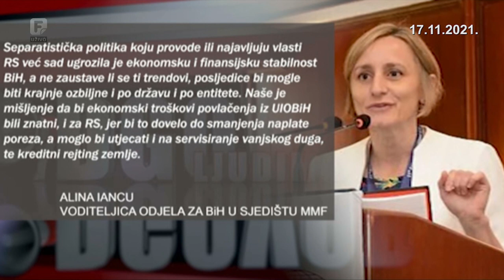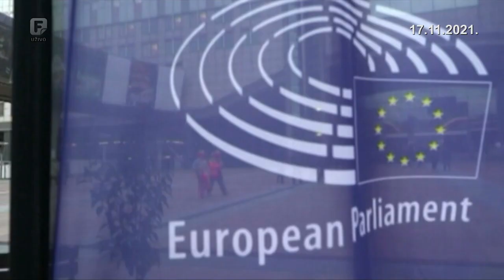Odgovorite ljudima, 17.11.2021.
Kako će najavljene sankcije iz Evropske unije i SAD-a utjecati na ekonomiju Bosne i Hercegovine? Hoće li doći do nestabilnosti zbog najavljenog prenosa nadležnosti, prvenstveno kad je riječ o Upravi za indirektno oporezivanje? Gosti: Saša Aćić, Svetozar Mihajlović, Aleksa Milojević, Faruk Hadžić.